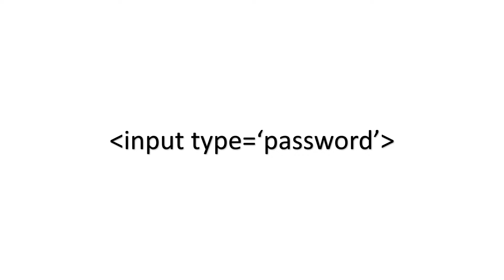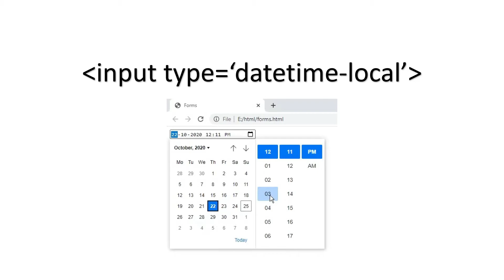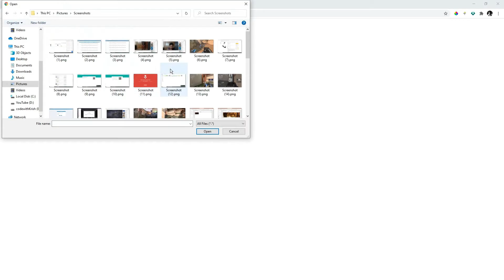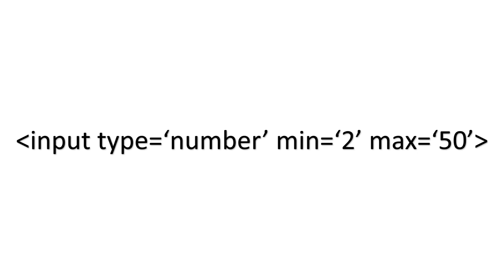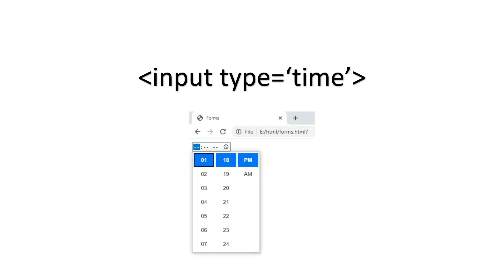#16 HTML For Beginners | Input Types